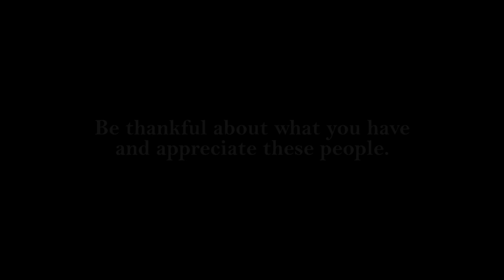Blind Student's Interview | Government College | Motivational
This is a heartfelt and motivational Interview of The Special Students of Government College, made by us.